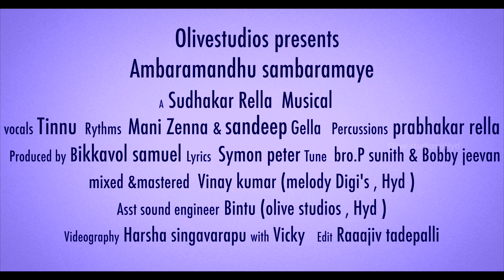AMBARAMANDHU SAMBARAMAYE|| TINNU || SUDHAKAR RELLA|| NEW CHRISTMAS SONG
AMBARAMANDHU SAMBARAMAYE

PRODUCED BY :-BICCAVOLE SAMUEL & SUVARNA
VOCALS :-TINNU
LYRICS :- BRO.SYMON PETER
TUNE   :- BRO.P.SUNITH &BOBBY JEEVAN
RYTHEMS:- MANI ZENNA ,SANDEEP GELLA,PRABHAKAR RELLA
VIDEOGRAPHY :- HARSHA SINGAVARAPU
MIXED & MASTERED :- VINAY KUMAR &
 ASSISTANT SOUND ENZNRS :-BINTU,RAKESH
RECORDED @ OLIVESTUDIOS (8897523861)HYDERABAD